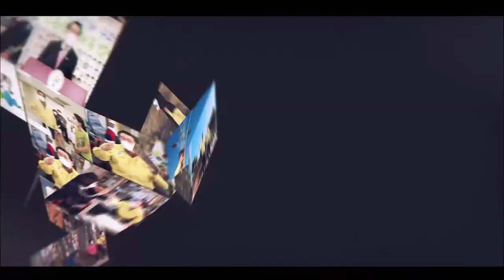[울진방송] 20210219(금) '소통과 현장을향한 발걸음' 울진읍 침수지역 재해복구사업 현장 방문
감사합니다.

우리 군수님은 어제(18일) 울진읍에 있는  침수지역 재해복구사업 현장을 직접 찾아가  공사 진행 사항에 대해 설명을 듣고 공사 현장을 살펴보았습니다.

 이사업은 태풍으로 인한 침수 피해관련 복구 사업인데요,   여름철 집중호우나 태풍이 왔을때, 물에 잠기는 침수피해가 다시 발생하지 않도록 하기 위해 하는 사업입니다.

 태풍 피해 복구 관련 사업은 무엇보다 똑같은 피해가 발생하지 않도록 하는 것이 중요하기 때문에 우리 군수님은 그 어느 때보다 꼼꼼하게 체크하고, 공사를 담당하는 분들께도  특별한  주의를 기울여줄 것을 당부했습니다. 또한, 최근 공사때 생기는  소음과  분진으로 우리 군민들의 불편이 많으니 주민불편사항에 관해서도 조치를 취할 수 있도록 방법을 강구해 줄 것을 부탁했습니다.

 우리군수님은 공사주변에 계시는 주민분들께 ‘많이 불편하시겠지만 더 큰 피해를 막기 위한 공사이니 양해를 부탁드리며, 주민 불편을 최소화 할 수 있도록 군에서도 최선을 다하겠다고 말씀하셨습니다.
감사합니다~~